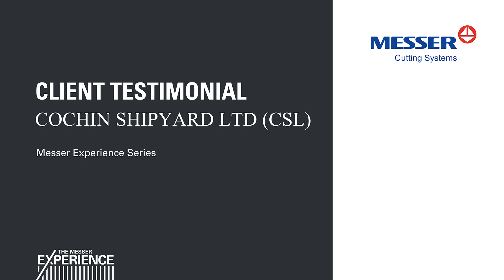Client Testimonial | Cochin Shipyard | Messer Cutting Systems India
Messer Cutting Systems India are thankful to our customers for appreciating our Machine and Services!

We are here of with another important client Cochin Shipyard, Cochin, Kerala under "The Messer Experience" series.

As you all aware about the Launch of India’s First Indigenous Aircraft Carrier “INS Vikrant” and we are proud to have Contributed to the making of such Great Ship.

Please find a small video for the same.